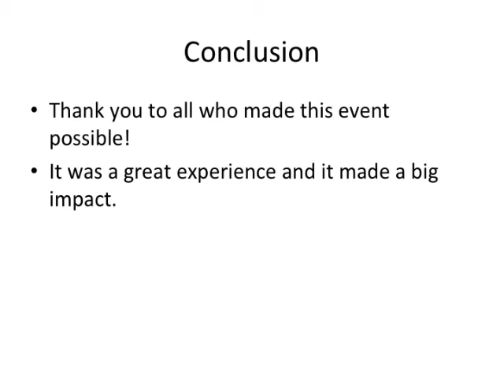Worthington FCCLA Act Out Loud Rally - Seatbelts 2014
Worthington High School FCCLA Act Out Loud Rally 2014.